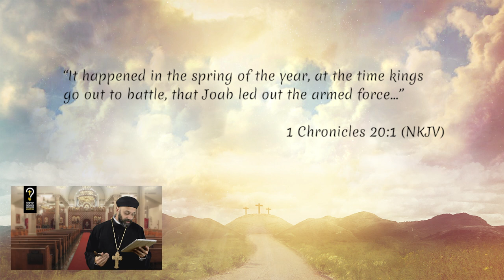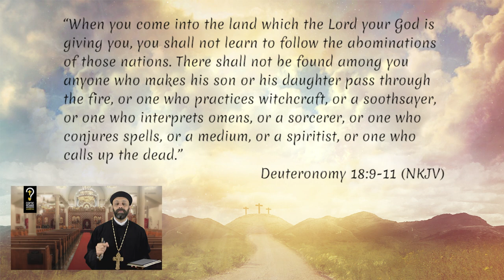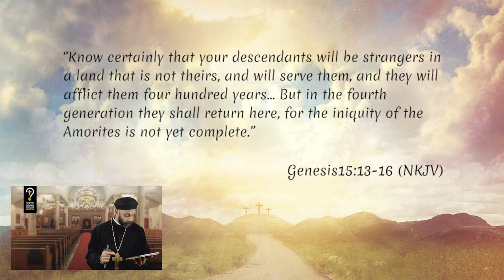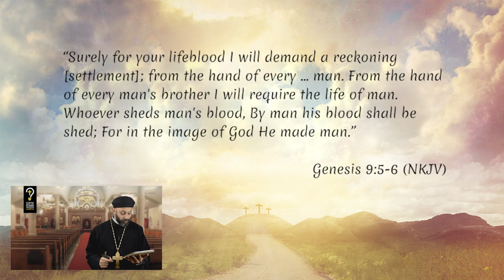Why does God order war in the Old Testament? What about His command not to murder?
Why does God order war in the Old Testament? What about His command not to murder? by Fr. Gabriel Wissa

Why does God order war in the Old Testament? Doesn’t that contradict His command not to murder? Why did He order the annihilation of certain nations? Why did He choose to kill them by the sword? In this video, we will attempt to answer these questions and touch on others.